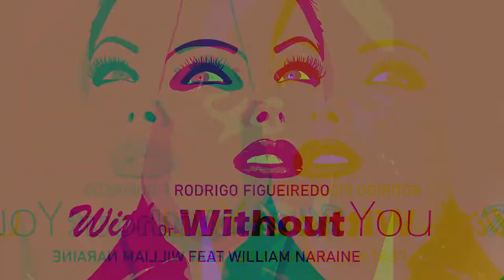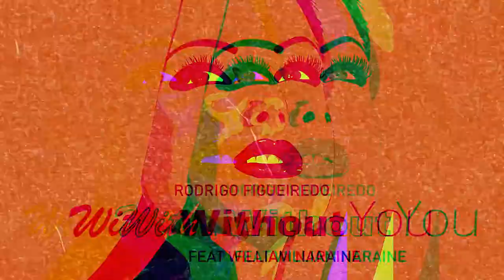William Naraine - With or Without You (Rodrigo Figueiredo Remix)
Double You - With or Without You (Rodrigo Figueiredo Remix)